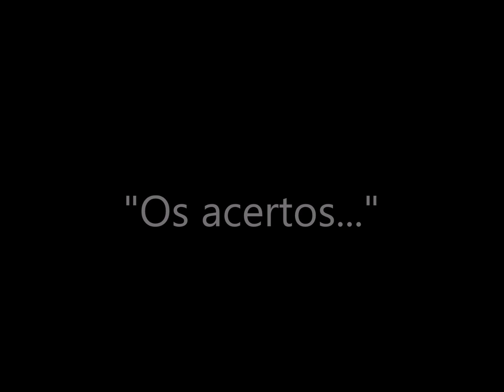Desafio Degrau do Hotel